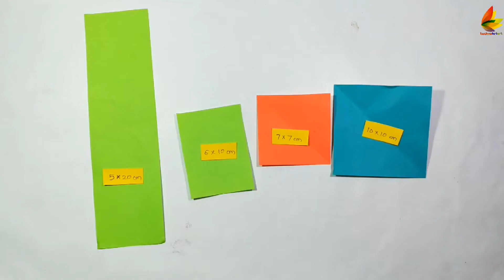Easy & Beautiful Paper Flower || DIY Paper Flower || TechnoKriArt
How to make Easy & Beautiful Paper Flower Step by Step Tutorial